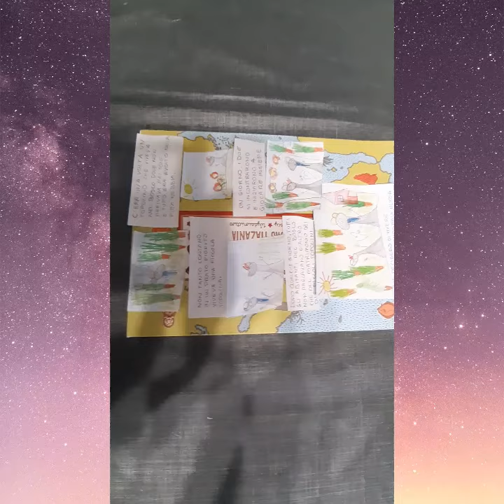Scopriamo il mondo delle fiabe.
Ascolta  la storia dei topolini di Sofia e crea anche tu una storia tutta tua!!